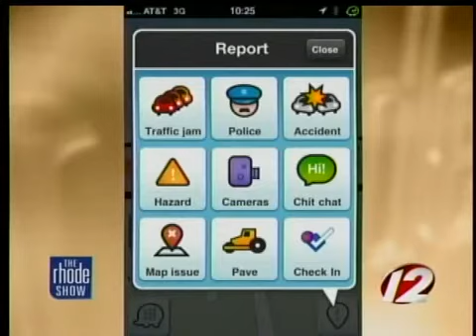Going Places: Memorial Day Weekend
TravelZoo Senior Editor Gabe Saglie joins the Rhode Show to bring us some great deals on family trips for Memorial Day.